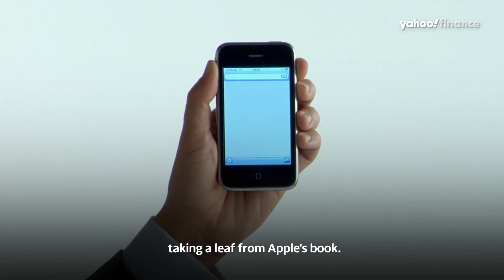Cathie Wood discusses how Apple paved the way for Tesla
Ark Invest CEO and Founder Cathie Wood discusses what sets Tesla apart from automakers and how following in Apple’s footsteps has paved the way for the company’s success.